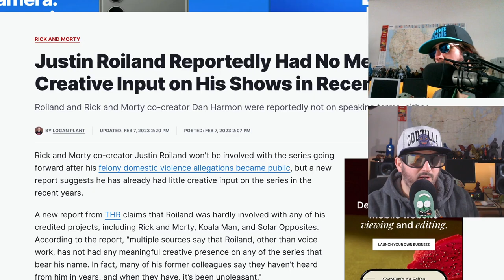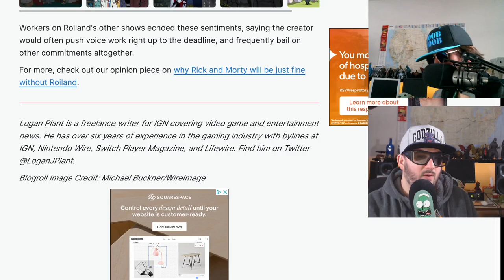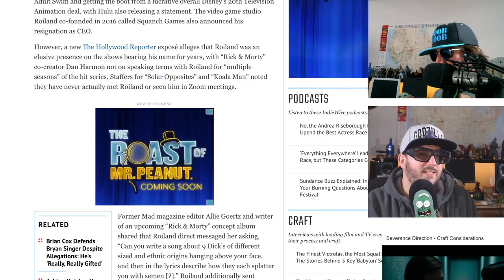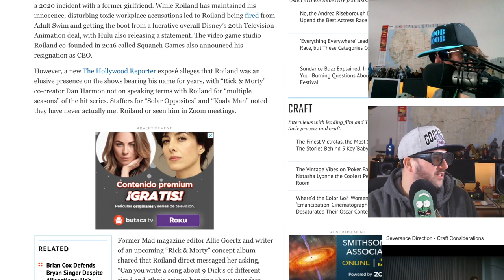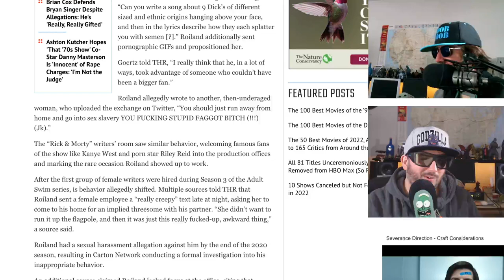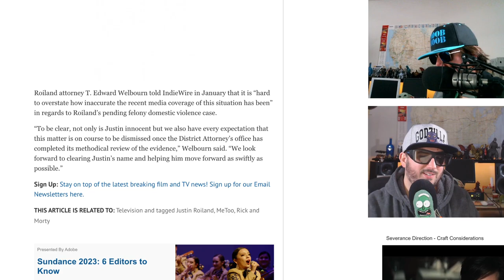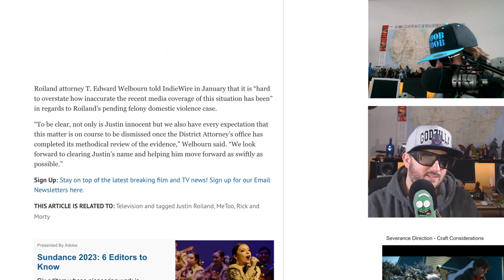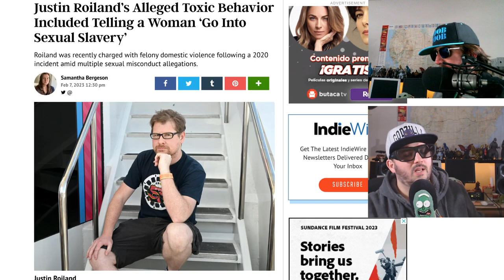Justin Roiland in Bigger Trouble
rickandmorty Star is in even bigger trouble with more issues. danharmon won't work with him he didn't contribute and other allegations. Could it get any worse?